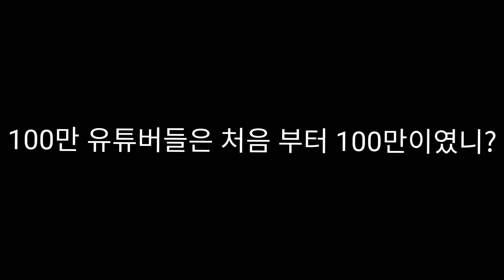유튭 접는다는 잼민이 특